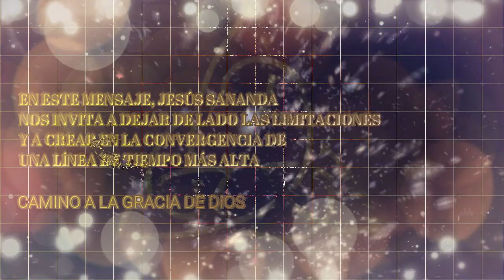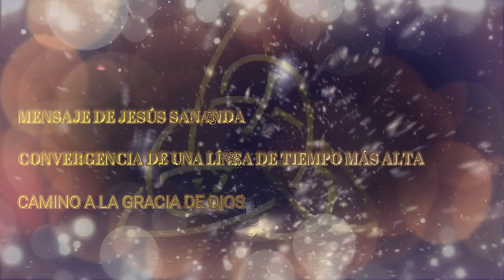JESÚS SANANDA nos invita a crear en una LÍNEA de TIEMPO màs ALTA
EN ESTE MENSAJE, JESÚS SANANDA NOS INVITA A DEJAR DE LADO LAS LIMITACIONES Y A CREAR EN LA CONVERGENCIA DE UNA LÍNEA DE TIEMPO MÁS ALTA

Saludos:

La humanidad está en proceso de una gran convergencia de una línea de tiempo más alta.
• Esta línea de tiempo colectiva, es una que les permitirá experimentar a todos el mundo tal como Es.
• Esto les era accesible antes que cayeran en un extremo inferior de la Creación, que no está tan alejado del extremo más alto posible.
• Les decimos que ahora tienen la capacidad de crear y de soñar una realidad sin limitaciones, ni barreras, además de lo que puedan construir en su interior para sí mismos.
• Sin embargo, depende de cada uno de ustedes, dejar de lado las limitaciones de los sistemas de creencias que han mantenido y que ahora ya no se aplican a su nuevo mundo.

Para cada uno de ustedes que esté dispuesto a asumir plenamente el papel de Ser su propio Creador, les será mostrado a cada momento, cómo pueden cambiar a lo que perciben ‘ahí fuera’.
• Aquellos que estén dispuestos a asumir esta gran responsabilidad, también encontrarán a una gran recompensa.
• Al caminar con todo su Poder y responsabilidad, estarán dando los primeros pasos para volver a Casa, en el interior de sí mismos.
• Encontrarán que cambiarán o desaparecerán por completo, sus definiciones sobre quiénes Son ustedes.

En lugar de ser el actor que desempeña un papel, te convertirás en la Energía que sostiene a todos los roles, podrás mover tu percepción a una imagen mucho más grande.
• Serás uno de lo que permitirán que las cosas superiores se desarrollen en tu vida y en el mundo.
• Les decimos que el único camino para sus regresos a la integridad, es amarse a sí mismos y a los demás.
• Sólo a través de este Amor, es que serán curadas las fracturas internas y externas de lo que aparentemente no se puede amar.
• Ahora es el momento de contar las historias que te han hecho creer y las que has creado dentro de ti mismo.
• La Verdad es lo único que reside en un corazón abierto, lleno de Amor.

En este nuevo espacio, encontrarás que se intensifican tus Poderes de manifestación y de esfuerzo creativo.
• Con esto viene una gran responsabilidad y la comprensión necesaria de que lo que tienes adentro, será agregado a la corriente colectiva.
• Durante un tiempo, será como si hubiera dos corrientes diferentes de Consciencia.

- Una se moverá en la dirección del desarrollo, el empoderamiento y el gran descubrimiento.

- La otra se centrará en la destrucción y el colapso.

Queremos que seas consciente de dónde estás poniendo tus Energías creativas.
• Algunos de ustedes encontrarán que su Energía se divide.

- Una parte de ustedes se enfocará en el más alto potencial del Infinito.

- La otra parte se deleitará con el colapso.

Les advertimos que esta división de tu Energía, te dejará agotado y con profunda ansiedad.
• Parecerá como si estuvieras a caballo entre dos caminos, con autos que pasan rozándote a gran velocidad y te hacen sentir incapaz de dar un verdadero paso adelante, pero de hecho, eso es lo que harás.
• Dividir tu Energía hará que no tengas la fuerza para dar los pasos que necesitas para crecer y crear la vida que deseas.
• Por lo tanto, te pedimos que elijas con tu mayor entusiasmo y tu mayor alegría.
• Si no puedes hacer esto, te pedimos que observes qué es lo que te impide acceder a este lugar de puro potencial.

Les damos la bienvenida a este nuevo espacio y estamos emocionados de ver lo que desarrollarán, descubrirán y explorarán en sus infinitas posibilidades.
Con Amor, Soy Jesús Sananda, a través de Jenny Schilts.